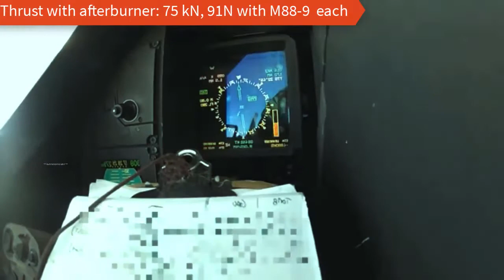Why Dassault Rafale is main Fighter Jet of France till 2040, Detail specifications